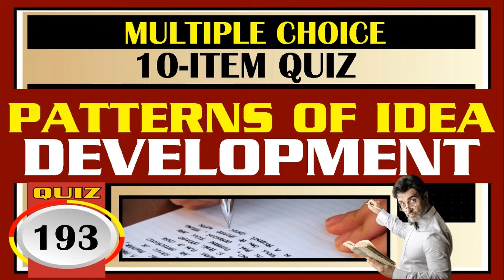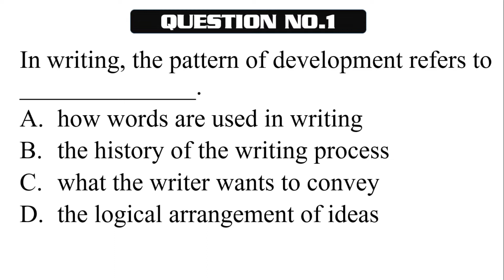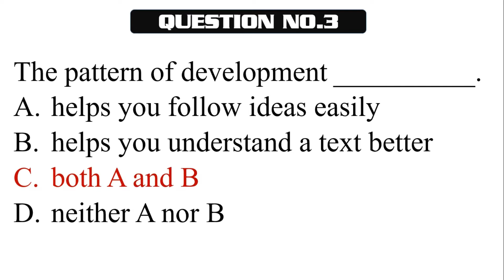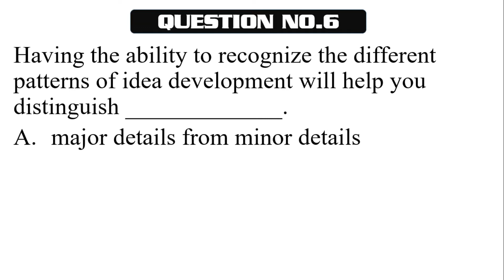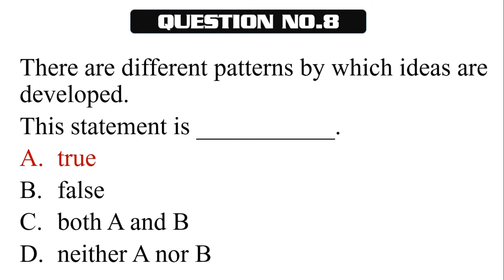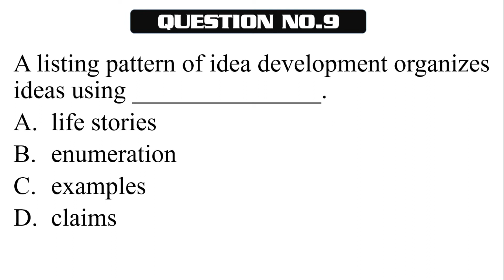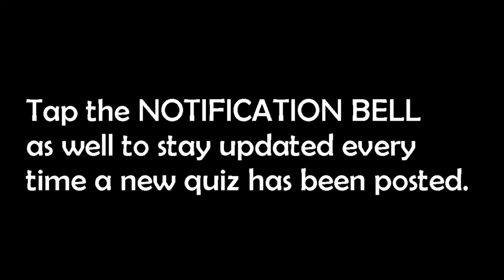Quiz 193: PATTERNS OF DEVELOPMENT OF IDEAS ( DEFINITION, EXEMPLIFICATION, DESCRIPTION, ETC.)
PATTERNS OF DEVELOPMENT OF IDEAS  - How much do you know about this topic? Well, take this short quiz.